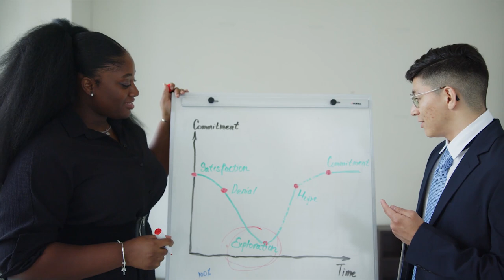Sigma female: The woman with superpowers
When you look at the sigma female from afar you see nothing special about her. What you see is a level-headed woman living life as if she is not of this world. She is always in her own corner minding her business. If the sigma female were to be judged on the basis of looks alone to determine their usefulness people will get everything wrong about her. The sigma female is purposeful yet silent. She walks majestically like the lone wolf endowed with unmeasurable brain power. The sigma female is only limited by the power of her imagination and the will to execute. The sigma female is no ordinary woman nor is she an alien, she is just unique with super powers.
Sigma females are real life superheroes. The difference between them and frictional superheroes is that they don’t go about spitting fire or through laser beams from their eyes. The super abilities of sigma females lie in their creations and the events they inspire. Compared to superheroes sigma females are